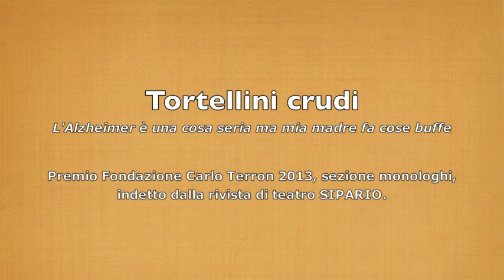TORTELLINI CRUDI TRAILER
TORTELLINI CRUDI
Monologo di Marco Filatori.
Nel dicembre 2013 il testo Tortellini crudi ha vinto il Premio Fondazione Carlo Terron, sezione monologhi, indetto dalla rivista di teatro SIPARIO.